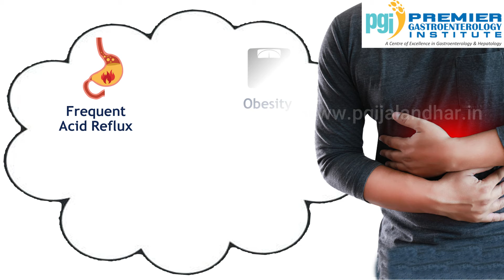Common Reasons Behind GERD | PGI Hospital Jalandhar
Gastroesophageal reflux disease (GERD) occurs when stomach acid frequently flows back into the tube connecting your mouth and stomach (esophagus). This acid reflux can irritate the lining of esophagus. Delay in its management can lead to complications.

Watch the video to know the common reasons behind Gastroesophageal reflux disease (GERD. If you notice any symptoms, Consult our experts.